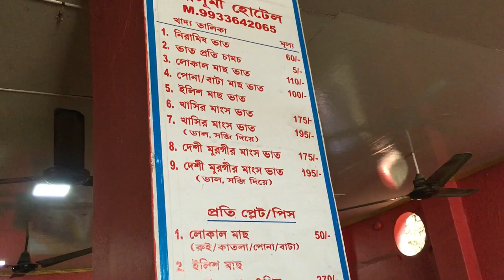Malda Tour Guide | Gour | Pandua | মালদা ভ্রমণ । গৌড় । পানডুয়া । Ramkeli | Firoz Minar | Adina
এই ভিডিওর মাধ্যমে আমি আপনাদের মালদা ,গৌড়, পানডুয়া ও নিকটবর্তী পর্যটন কেন্দ্র গুলি দেখানোর চেষ্টা করেছি ।
Products i use for youtube videos

Mobile 1
Mobile 2
Gimbal 1
Gimbal 2
Gorilla Tripod
Power Bank